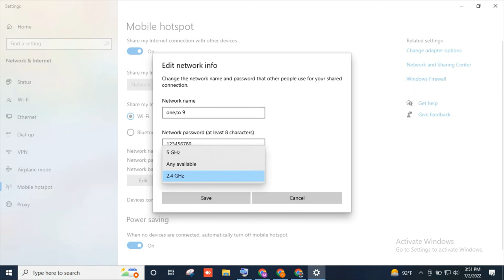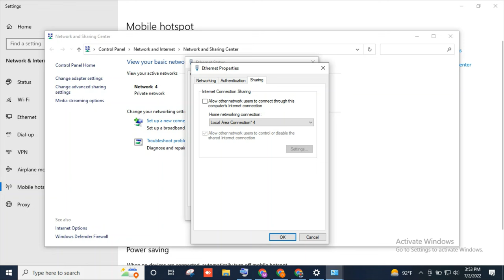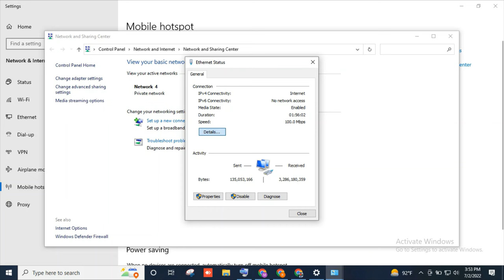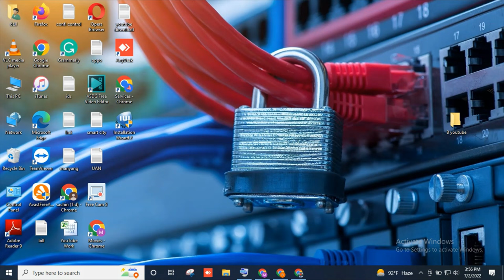how to share internet from laptop to mobile via WiFi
Hello friends how are you all hope you will be good If you are facing any settings or any problems in mobile then please go to the channel and comment on any video, I will definitely see your comment. Thanks.

Technical support HK Techsupport HK
How to share internet from laptop to mobile  @TECH SUPPORT HK
How to share internet from laptop to mobile via hotspot @TECH SUPPORT HK
how to share internet from laptop to mobile via WiFi in windows 10  @TECH SUPPORT HK ​
how to share internet from laptop to mobile via WiFi  @TECH SUPPORT HK
how to share internet from laptop to mobile
how to share internet from pc to mobile
share internet from laptop to pc via ethernet windows 10
how to enable mobile hotspot in windows 10
how to share internet from pc to mobile in windows 10
how to
how to share internet from pc to mobile via wifi in windows 10
how to share internet from pc to mobile in windows
how to share internet from laptop to mobile via hotspot
how to connect mobile internet to pc